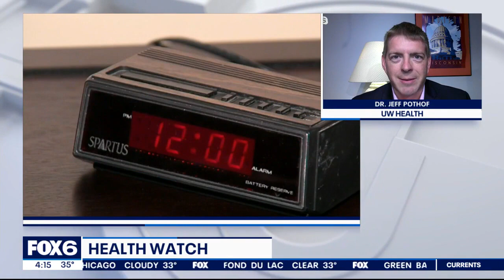How daylight saving's end can impact heath; doctor explains | FOX6 News Milwaukee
UW Health's Dr. Jeff Pothof joined FOX6 News at 4 to discuss how daylight saving time changes impact people's health. He also discussed the consequences of sitting, new research on exercise and eye drops causing potential blindness.